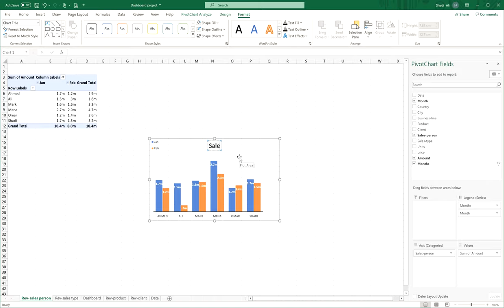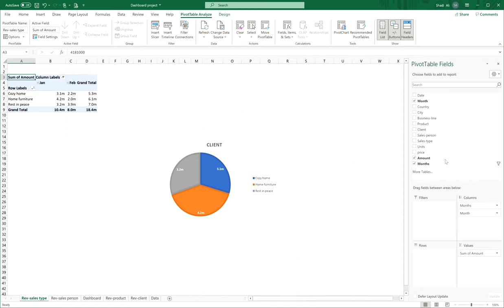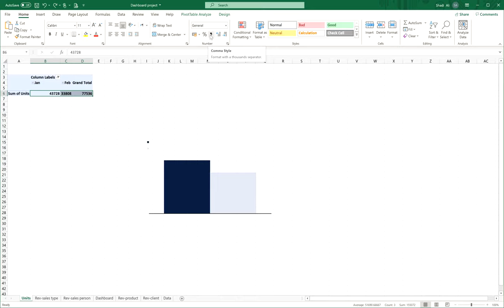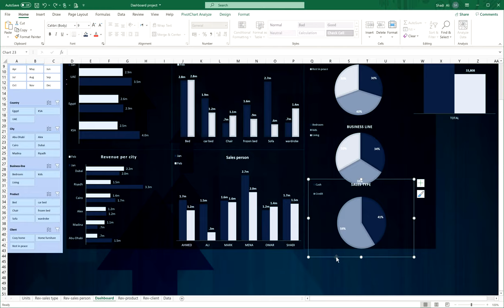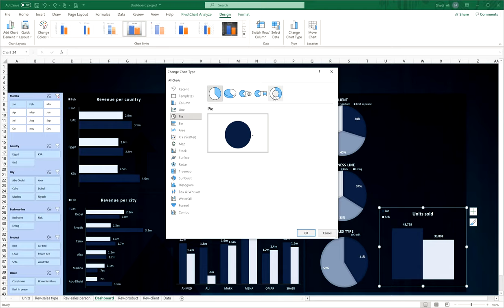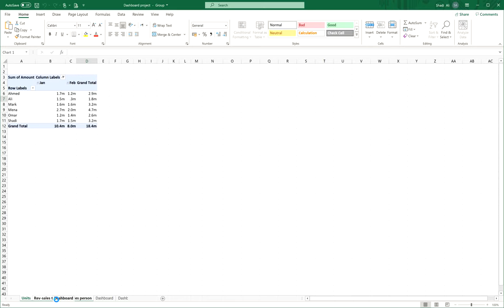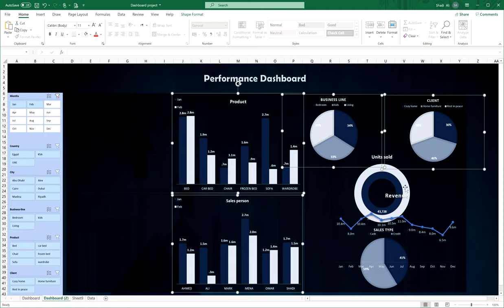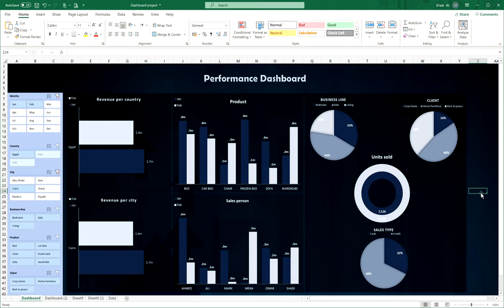Create dynamic dashboard from scratch - 03